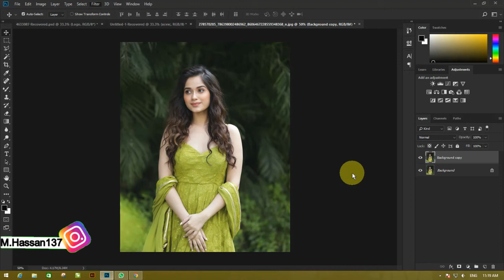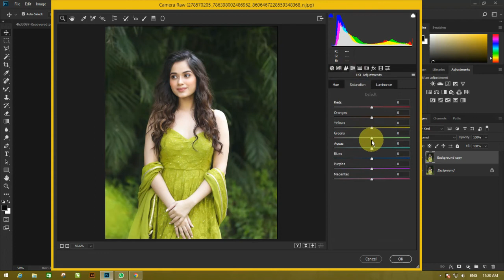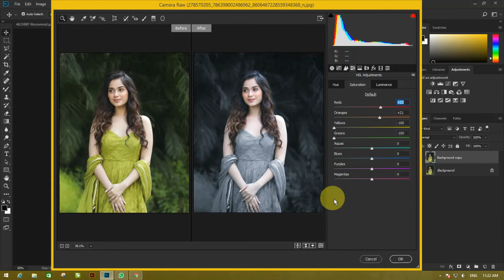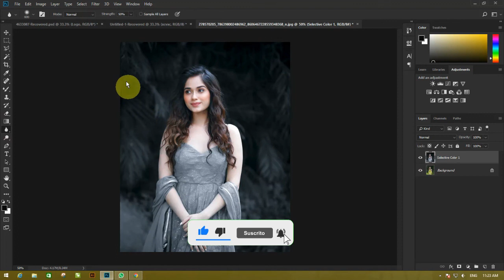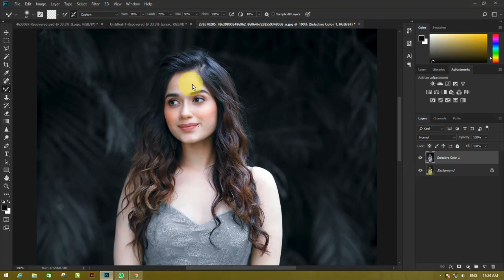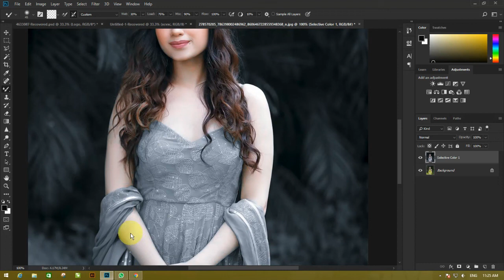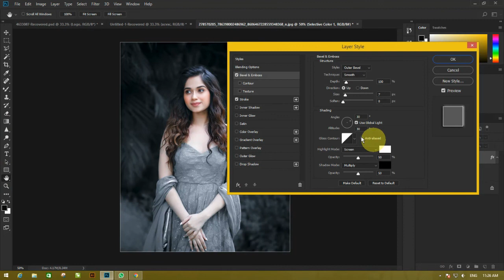Outdoor Cinematic editing tutorial In photoshop tutorial 2023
Color Grading Editing
color grading in photoshop
Cinematic color grading in Ps
Cinematic color grading in photoshop